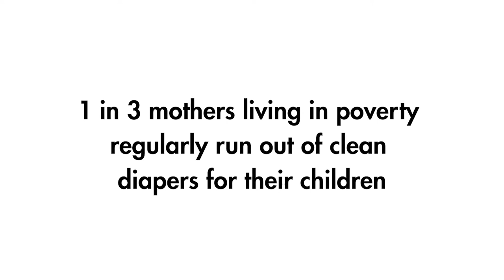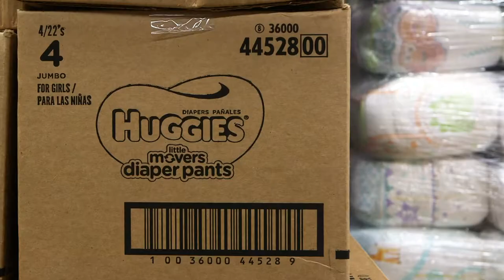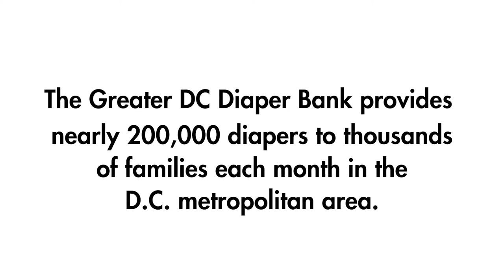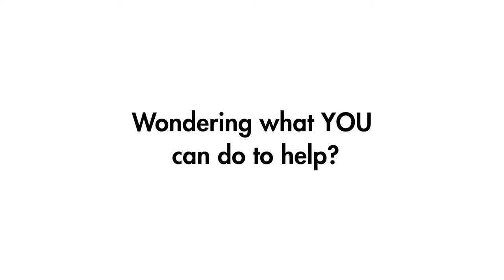Greater DC Diaper Bank: The Film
New version of Diaper Bank--the movie!